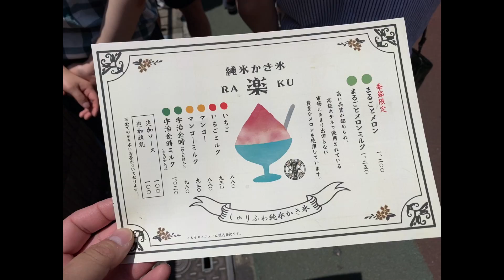本八幡「純氷かき氷 楽・6月」食ログ2020